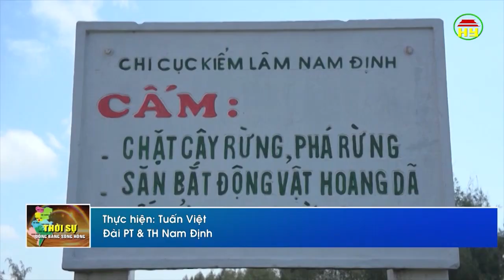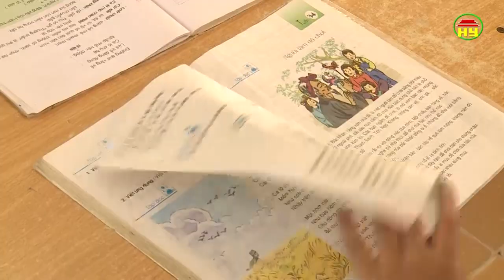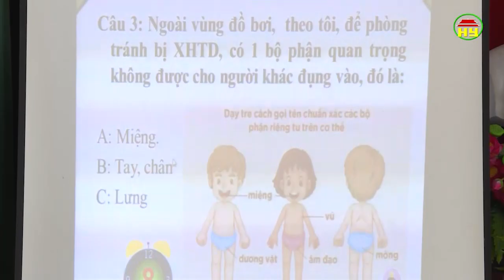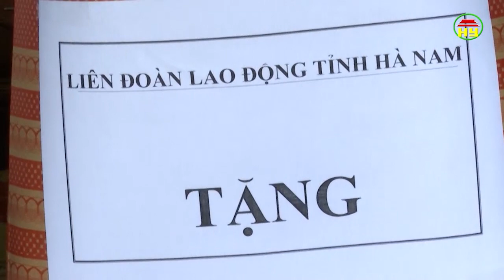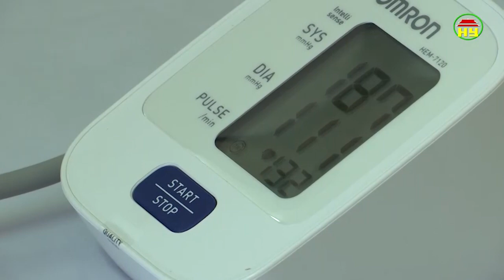Thời sự Đồng bằng sông Hồng thứ 7 ngày 10/11/2018.